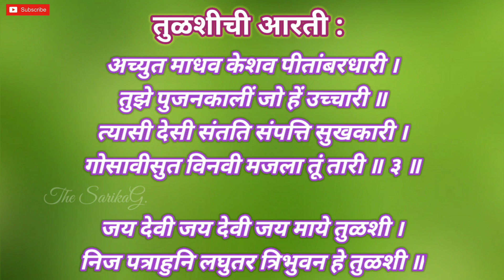तुलसी विवाह आरती| तुळशीची आरती मराठी | Tulsi Vivah Aarti With Lyrics| Tulshivhi Aarti Marathi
तुळशी विवाह साठी सुंदर आरती मराठीत शब्द-स्वरांसहीत दिली आहे. आवडल्यास नक्की लाईक करा शेअर करा आणि सबसक्राईब करा. धन्यवाद.☺️

This is my own video if you have any queries please comment.